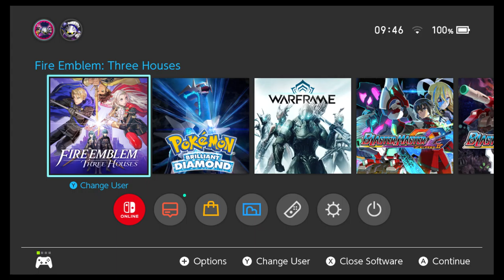Let's Play Fire Emblem Three Houses: Episode 13: Learning from mistakes!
We gain more power. after being an Idiot